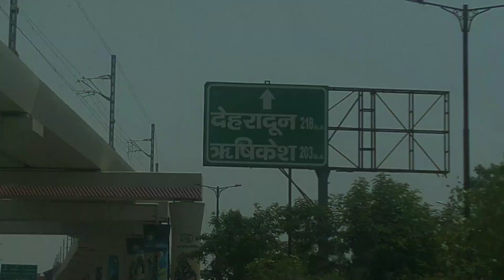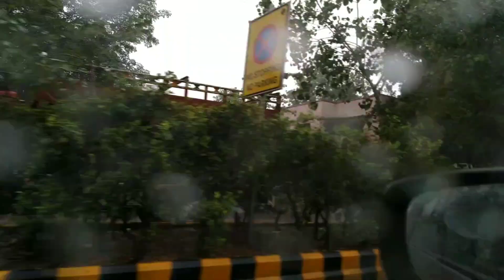River rafting in Rishikesh 👍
Friends if you like my videos